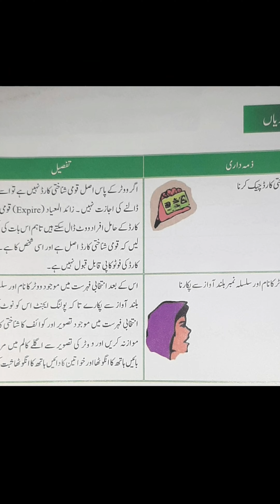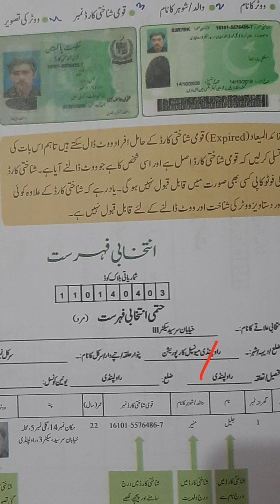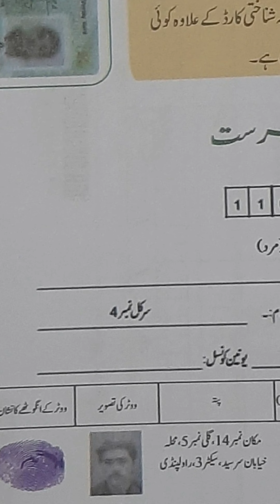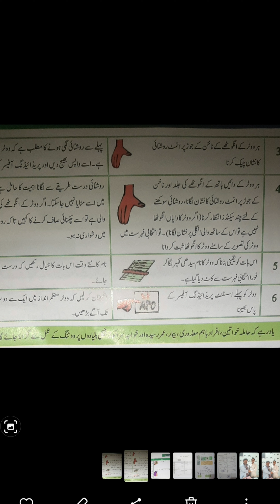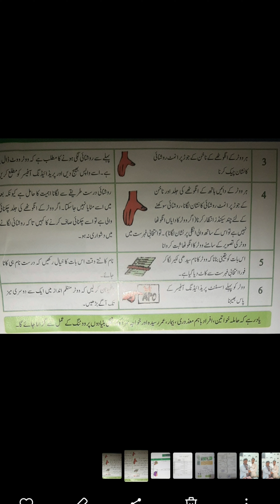ووٹر کا اصل قومی شناختی کارڈ چیک کرنا|پولنگ آفیسر کی ذمہ داریاں||Polling Officer || P.O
پولنگ آفیسر کی ذمہ داریاں,